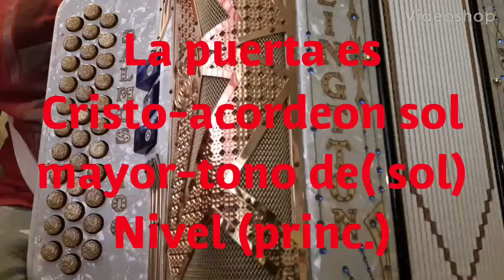La puerta es Cristo acordeon sol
Bendiciones hnos, amigos cantico sencillo de tocar pero bonito